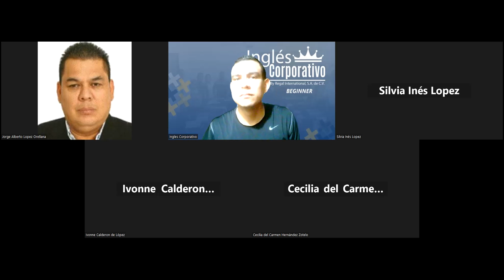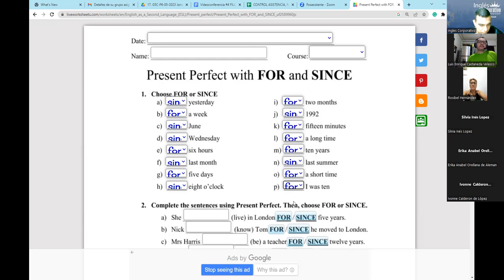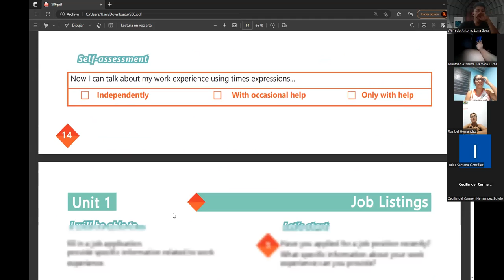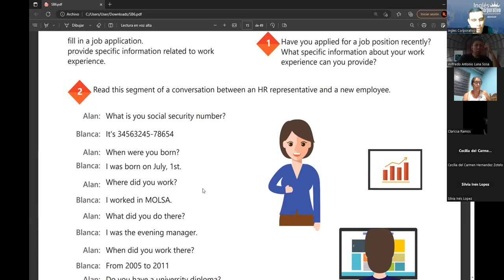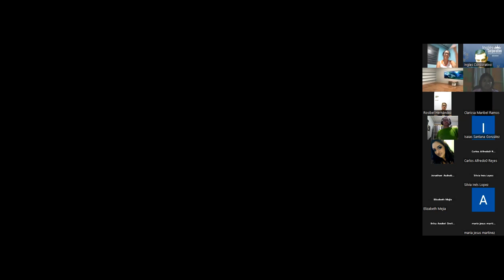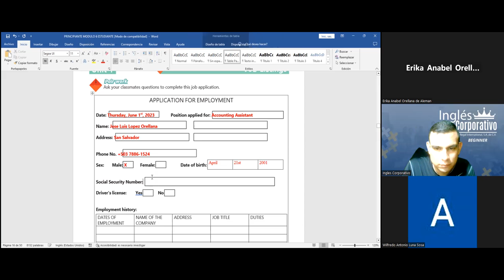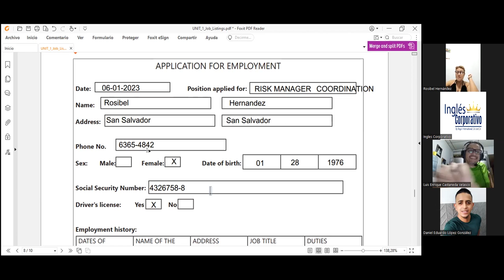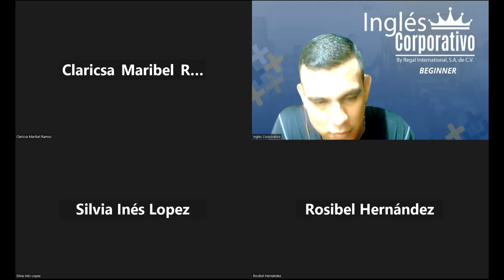SESION04-1-06-2023-29750-8048-0085/2023-RAMOS-FILLING OUT A JOB APPLICATION FORM